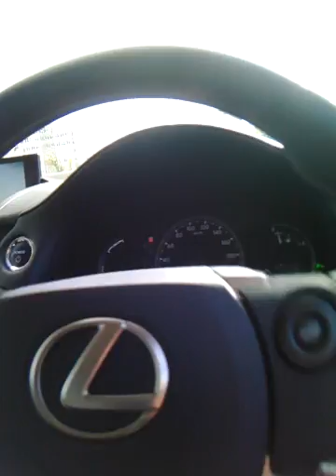Auto Eco Show In Bermuda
Driven Into The future. Bermuda Motors Auto Show Saturday November 19, 2016 @BullsHeadCarPark Eco Auto Show.. All Hybrid all Evo all the way into our future.. Plug in Unplug and GOOOOOOO. Watch me take some laps in the new Hybrids..